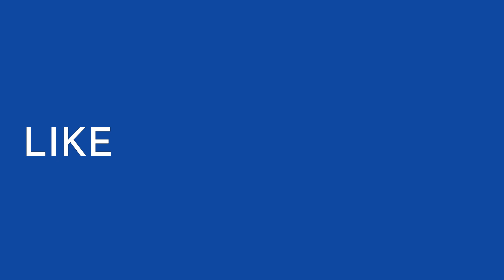Journato | BonJournato Morning News Top Headlines | Jul 09, 2022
Sources :
Shinzo Abe obituary
Ukraine war: The horrifying story of Ukrainian taxi driver beaten, stunned and kept in a forest pit
Almost 1,000 firefighters tackle ‘mega-fire’ in southern France
Ukraine news – live: Russia ‘won’t chase after US’ for talks, Lavrov says
UN warns of ‘looming hunger catastrophe’ due to Russian blockade
Hummus supplies to dip as weather and Ukraine war cause chickpea shortage
Jawbone found in Spain could be oldest European human fossil
Week in pictures: 2 - 8 July 2022